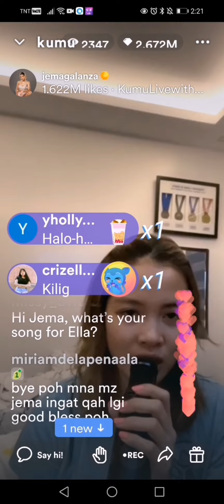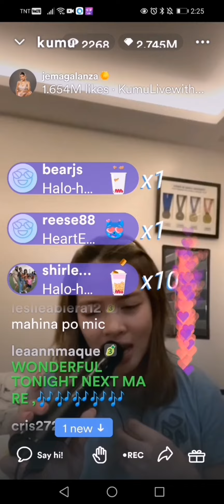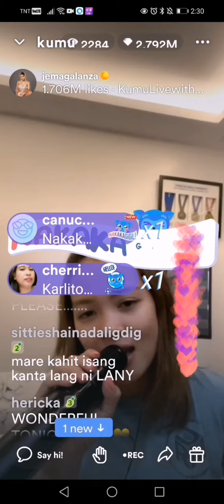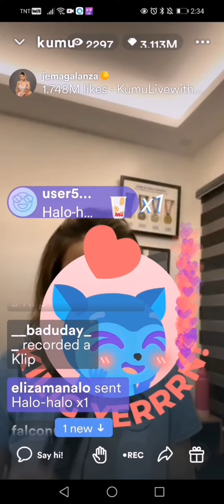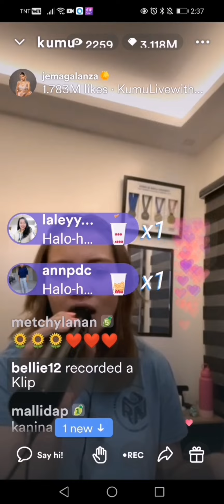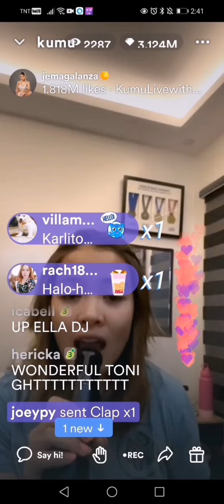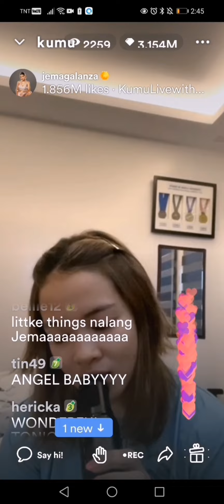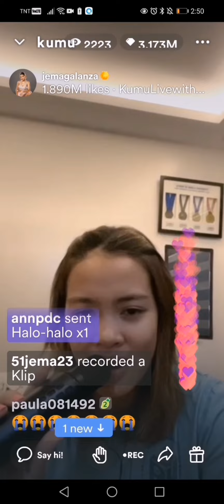Jema Galanza Kumu Live Update||Karaoke Mode Si Mareng Jema😘Part1 11/13/22